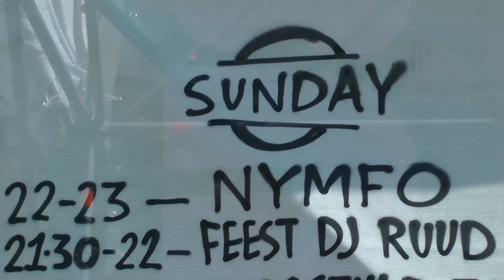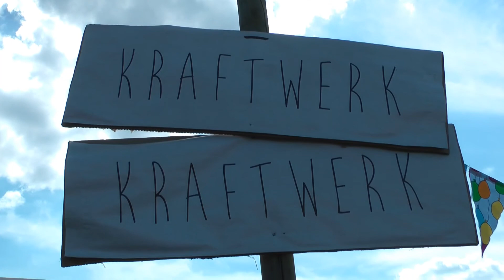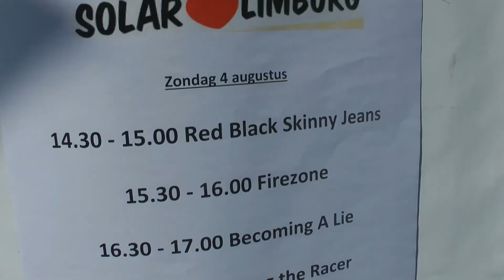Solar weekend festival Roermond met ROD Benny Rodrigues Bram van Helden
Solar Festival met o.a. Bram van Helden Benny Rodrigues ROD ,
Bram van Helden